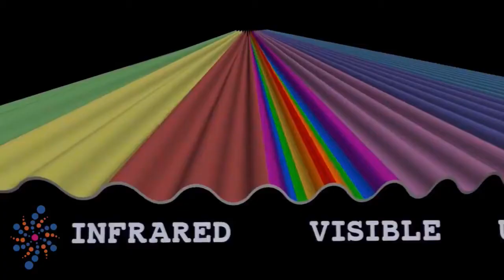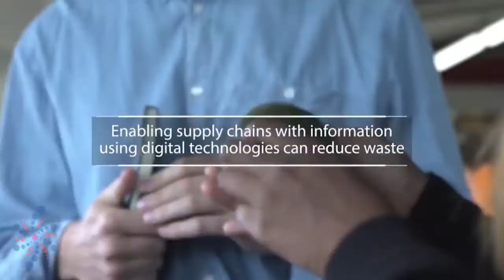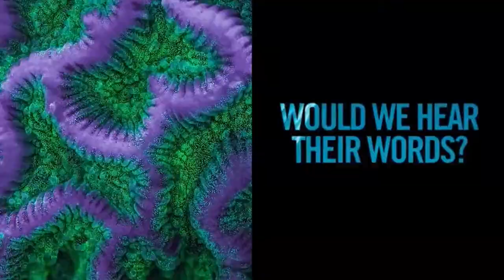Singularity University Global Summit FB Live Day 2 (S. Farley, A. Ramanan, S. Earle, N. Alcala)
Interviews conducted during Singularity University's Global Summit 2017 in San Francisco (originally aired on Singularity Hub's Facebook Live Page).

- Shannon Farley, FastFWD
- Abi Ramanan, Impact Vision
- Sylvia Earle, Oceanographer & Explorer
- Nicolas Alcala, Future Lighthouse